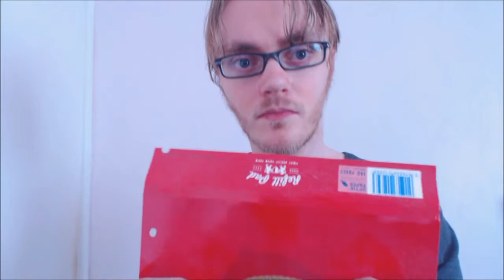ASMR 100 Subscriber Special Trigger Compilation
I'd like to thank your parents for making my billion subscribers (100, but who's counting) possible. Whether you were planned or an unhappy accident, you all make this channel possible with your support for the real MVP of ASMR.